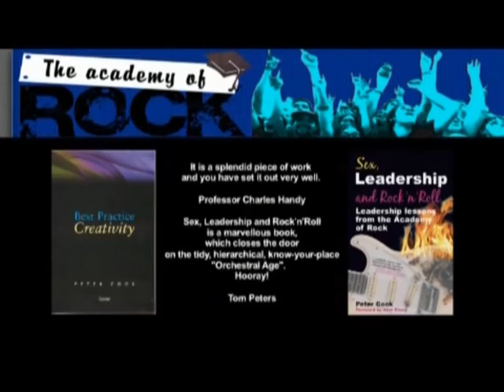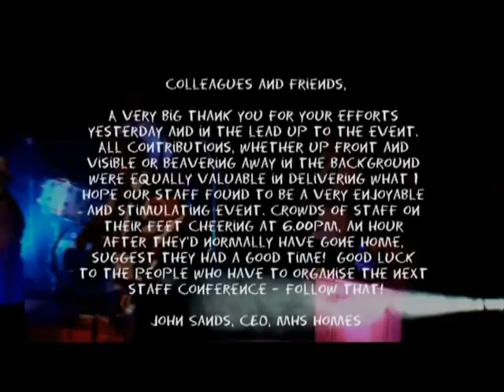Corporate Conference - The Housing Association ROCK!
Extract from one of our Corporate Events - as well as the usual fare of keynote speaker, workshops, panel session, we responded to the company's desire for a 'back to school' theme, hence our 'School of Rock' finale to the conference.  We also developed a company rock band from scratch as part of the build up to the staff Conference.  You will see 'BedRock's performance at the end of this film.

Our corporate events combine world class business thinking with the streetwise wisdom of rock'n'roll.

Try our books: "The Music of Business", "Sex, Leadership and Rock'n'Roll", "Punk Rock People Management" and "Best Practice Creativity", acclaimed by Professors Charles Handy, Adrian Furnham, Tom Peters and Harvey Goldsmith CBE and on Amazon